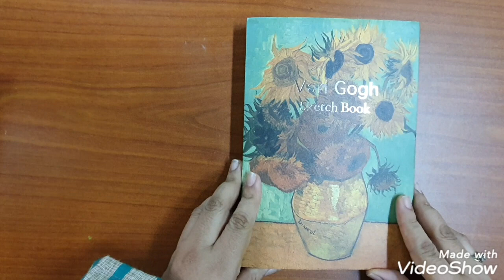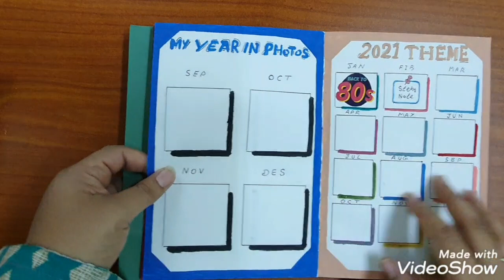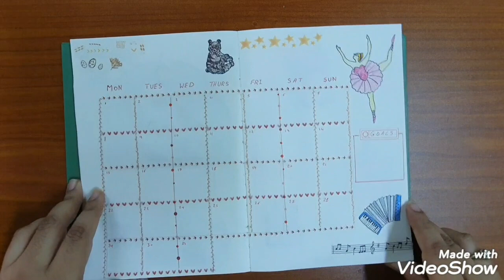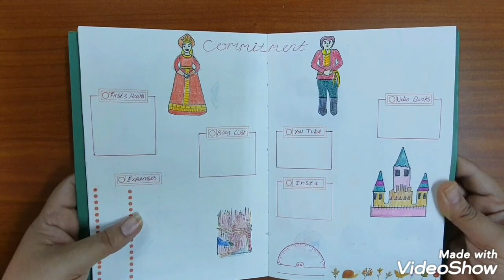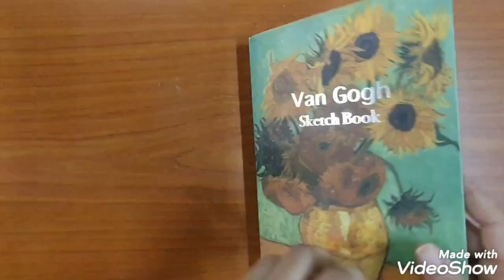مذكرة البوليت جورنال لشهر مارس٢٠٢١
اتأخرت كثيييير في تنزيل الفيديو لضروف عامة وخاصة وفكرت انه خلاص مافي داعي انزل الفيديو لكن الثيم ده كنت بفكر فية من السنة اللي فاتت وهو جزء من ذكريات الطفولة فقلت لازم احطة 😊